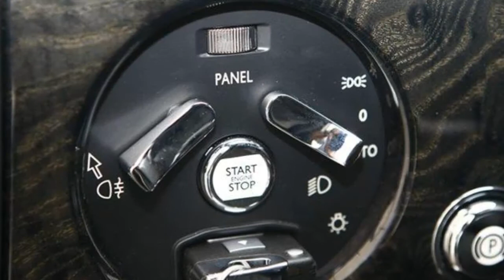2013 ROLLS-ROYCE PHANTOM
2013 Rolls-Royce Phantom Sedan 4 Doors Diamond Black for sale in Naples, FL